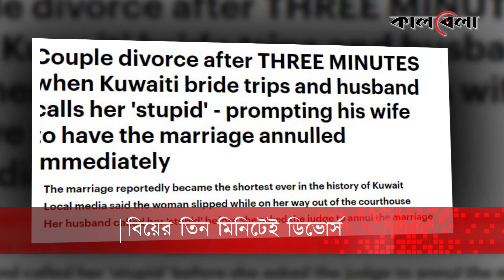বিয়ের তিন মিনিটের মাথায় ডিভোর্স | Divorce after three minutes of marriage | Kuwait | Kalbela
বিয়ের জন্য মানুষ কত কি না করে। অথচ সেই বিয়েও ভেঙে যাচ্ছে মুহূর্তেই। ঠুকনো কোন কারণে। সম্প্রতি বিশ্বের সবচেয়ে স্বল্প সময়ের ডিভোর্সের রেকর্ড হয়েছে। দ্য নিউজ ডেমোক্রেসির এক প্রতিবেদনে এ তথ্য জানানো হয়েছে।